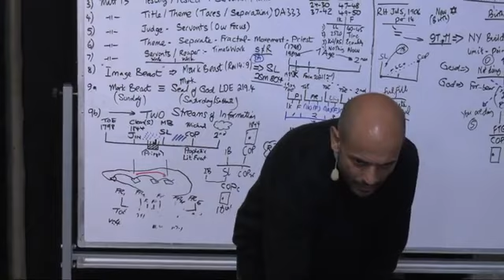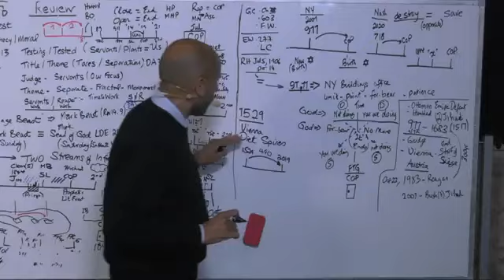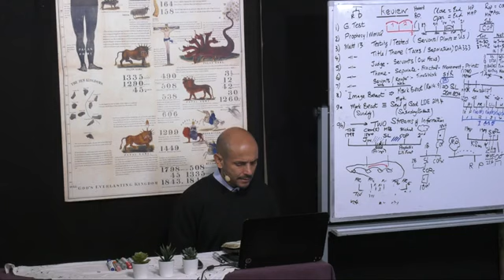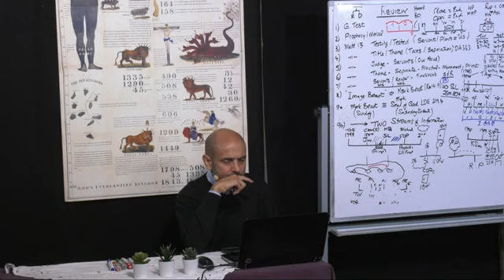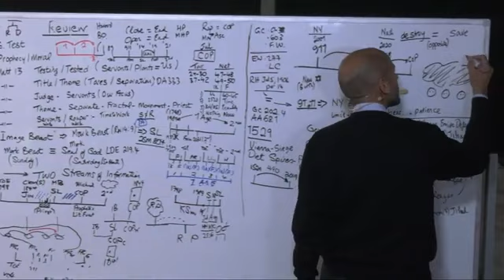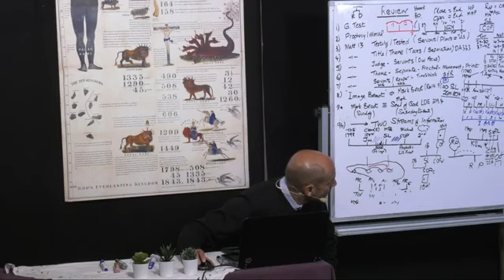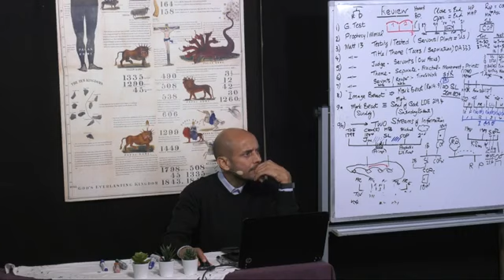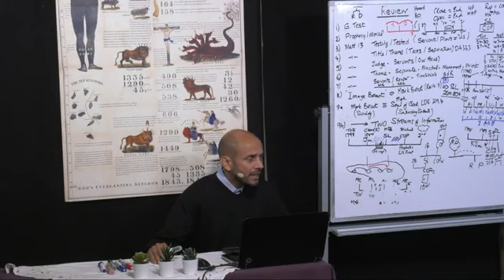071 The Siege of Vienna Part2 Parminder Biant 11 04 2020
School of Prophets organized by Future Is Now (FIN) from March 1 to April 30, 2020, in Portugal. The teachers are Tess Lambert & Parminder Biant. During this School, Parminder will approach the subject of "Morality vs Prophecy" and Tess the subject "of the lines of reform and the Message of the Midnight Cry". The videos are translated orally into French. There are no notes. The original videos can be found on the youtube channelFIN1844 https: // V = -ZCGo ...